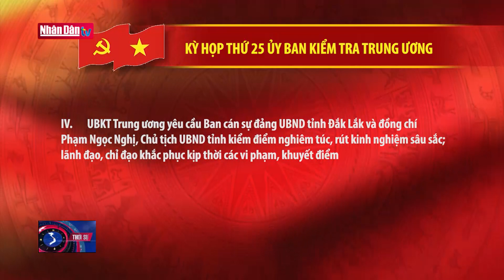Kỳ họp thứ 25 Ủy ban kiểm tra Trung ương | Đảng với Dân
Kỷ luật hàng loạt cán bộ Hà Nội &TW
Từ ngày 10 đến ngày 12/01/2023, tại Hà Nội, Ủy ban Kiểm tra Trung ương đã họp Kỳ thứ 25. Đồng chí Trần Cẩm Tú, Ủy viên Bộ Chính trị, Bí thư Trung ương Đảng, Chủ nhiệm Ủy ban Kiểm tra Trung ương chủ trì Kỳ họp. Tại Kỳ họp này, Ủy ban Kiểm tra (UBKT) Trung ương đã xem xét, kết luận một số nội dung sau:
I- Xem xét kết quả kiểm tra khi có dấu hiệu vi phạm đối với Ban cán sự đảng Uỷ ban nhân dân (UBND) thành phố Hà Nội trong lãnh đạo, chỉ đạo thực hiện công tác phòng, chống dịch bệnh Covid-19 và tiếp nhận công dân Việt Nam về nước trong đại dịch:

UBKT Trung ương ghi nhận, đánh giá cao nỗ lực, quyết tâm, quyết liệt của Đảng bộ, chính quyền và Nhân dân thành phố Hà Nội trong công tác phòng, chống dịch, góp phần kiểm soát, đẩy lùi dịch bệnh, phục hồi và phát triển kinh tế - xã hội; tiếp nhận công dân Việt Nam về nước trong đại dịch. Tuy nhiên, trong lãnh đạo, chỉ đạo, Ban cán sự đảng UBND thành phố Hà Nội đã vi phạm nguyên tắc tập trung dân chủ, quy chế làm việc; thiếu trách nhiệm, buông lỏng lãnh đạo, chỉ đạo để UBND Thành phố và một số tổ chức, cá nhân vi phạm quy định của Đảng, pháp luật của Nhà nước trong mua sắm, quản lý, sử dụng sinh phẩm, hóa chất, vật tư, trang thiết bị y tế và tiếp nhận công dân về nước. Những vi phạm, khuyết điểm nêu trên đã làm sai lệch chủ trương của Đảng và Nhà nước, có nguy cơ thất thoát lớn ngân sách nhà nước, dư luận bức xúc, làm giảm uy tín của cấp ủy và chính quyền Thành phố.
Xét nội dung, tính chất, mức độ, hậu quả, nguyên nhân vi phạm; căn cứ quy định của Đảng, UBKT Trung ương quyết định:
- Khiển trách Ban cán sự đảng UBND thành phố Hà Nội nhiệm kỳ 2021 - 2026.
- Cảnh cáo đồng chí Nguyễn Khắc Hiền.
- Khai trừ ra khỏi Đảng đồng chí Thiếu tướng Nguyễn Anh Tuấn.
- Đề nghị Ban Bí thư xem xét, thi hành kỷ luật đồng chí Chử Xuân Dũng.

UBKT Trung ương yêu cầu Ban Thường vụ Thành ủy Hà Nội kiểm điểm nghiêm túc, rút kinh nghiệm sâu sắc; tập trung lãnh đạo, chỉ đạo khắc phục kịp thời các vi phạm, khuyết điểm đã được chỉ ra; kiểm điểm, xem xét trách nhiệm đối với các tổ chức, cá nhân có liên quan, báo cáo kết quả về UBKT Trung ương.

II- Thực hiện kết luận của UBKT Trung ương tại Kỳ họp thứ 24 về tiếp tục xem xét, xử lý trách nhiệm một số tổ chức đảng, đảng viên; căn cứ quy định của Đảng, UBKT Trung ương quyết định:

- Thi hành kỷ luật Cảnh cáo Ban Thường vụ Đảng ủy Văn phòng Chính phủ và Ban Thường vụ Đảng ủy Cục Quản lý xuất nhập cảnh, Bộ Công an.
- Đề nghị Ban Bí thư xem xét, thi hành kỷ luật đồng chí Mai Tiến Dũng, nguyên Ủy viên Trung ương Đảng, nguyên Bí thư Đảng ủy, nguyên Bộ trưởng, Chủ nhiệm Văn phòng Chính phủ.

III. Xem xét báo cáo đề nghị thi hành kỷ luật của Tỉnh ủy các tỉnh: Bắc Kạn, Bình Thuận, An Giang, Ủy ban Kiểm tra Trung ương nhận thấy:

Các đồng chí: Ma Thế Quyên, Tỉnh ủy viên, Bí thư Đảng ủy, Giám đốc Sở Giáo dục và Đào tạo tỉnh Bắc Kạn; Nguyễn Văn Phong, Tỉnh ủy viên, Ủy viên Ban cán sự đảng, Phó Chủ tịch UBND tỉnh, nguyên Bí thư Đảng ủy, nguyên Giám đốc Sở Tài chính tỉnh Bình Thuận; Men Pholly, Trưởng Ban Dân tộc tỉnh, nguyên Tỉnh ủy viên, nguyên Bí thư Huyện ủy, nguyên Chủ tịch Hội đồng nhân dân huyện Tri Tôn, tỉnh An Giang đã vi phạm quy định của Đảng, pháp luật của Nhà nước, vi phạm những điều đảng viên không được làm và trách nhiệm nêu gương, gây hậu quả rất nghiêm trọng, dư luận bức xúc, ảnh hưởng xấu đến uy tín của tổ chức đảng.
Căn cứ quy định của Đảng, UBKT Trung ương đề nghị Ban Bí thư xem xét, thi hành kỷ luật các đồng chí Ma Thế Quyên, Nguyễn Văn Phong và Men Pholly.

IV- Cũng tại kỳ họp này, UBKT Trung ương yêu cầu Ban cán sự đảng UBND tỉnh Đắk Lắk và đồng chí Phạm Ngọc Nghị, Bí thư Ban cán sự đảng, Chủ tịch UBND tỉnh kiểm điểm nghiêm túc, rút kinh nghiệm sâu sắc; lãnh đạo, chỉ đạo khắc phục kịp thời các vi phạm, khuyết điểm do thiếu trách nhiệm, buông lỏng lãnh đạo, chỉ đạo, để UBND tỉnh và một số tổ chức, cá nhân vi phạm quy định của Đảng, pháp luật của Nhà nước trong thực hiện các dự án đầu tư từ nguồn vốn ngoài ngân sách; trong công tác quản lý, bảo vệ, phát triển rừng, giao đất, cho thuê đất, giao rừng, cho thuê rừng trên địa bàn tỉnh.